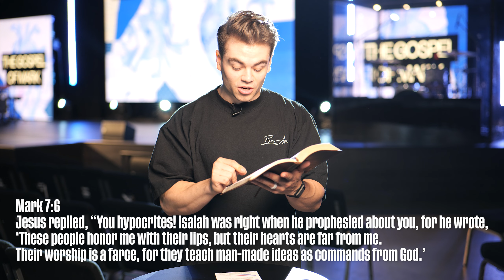The Heart Of The Gospel | Lifegroup Discussion Guide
Join us every Sunday at 8:30am, 10:00am, 11:30am (PST)

I BELIEVE: If you said YES to Jesus, we'd love to connect with you and get some resources in your hands. and let us know!

PRAYER: If you need prayer, we'd love to pray with you.

GIVE: If you would like to support Freedom Church financially and join with us as we Adopt The City text ‘FREEDOMCHURCH’ to 77977

TELL US ABOUT IT: We would love to hear how God is touching your life.